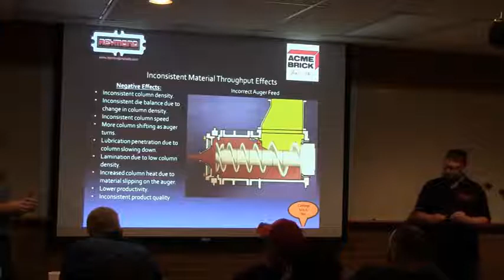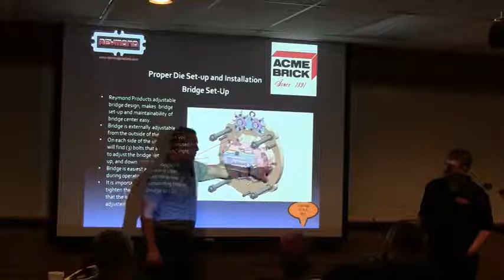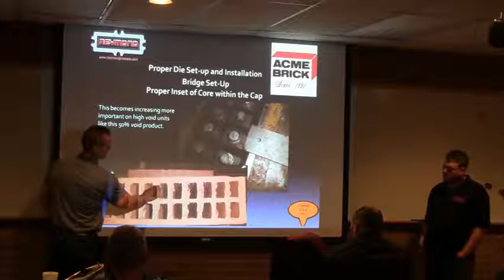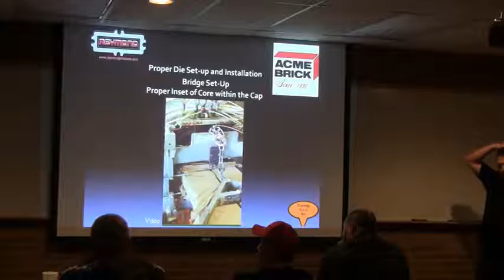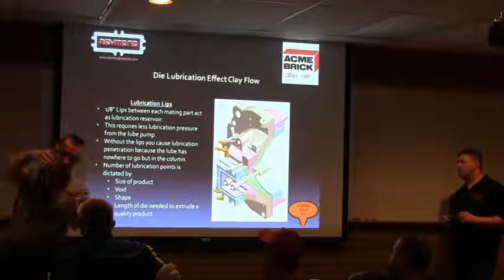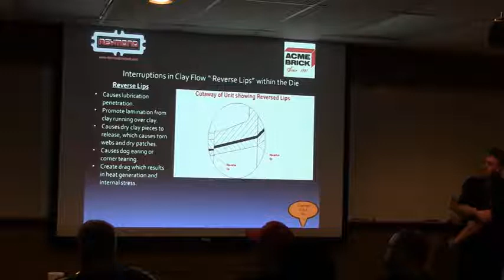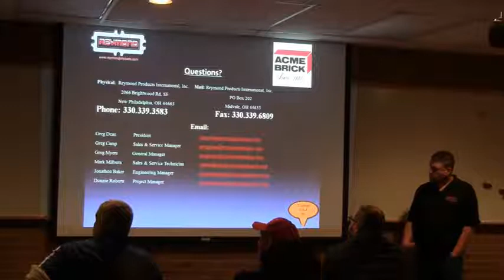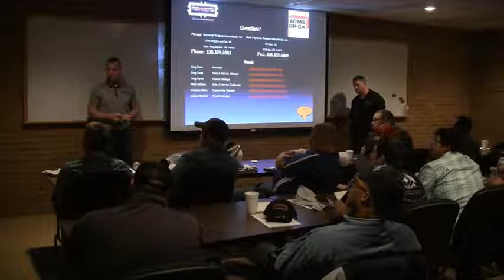Extrusion Workshop Part 5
Extrusion Workshop Part 5 held at the Technical Center march 2017.